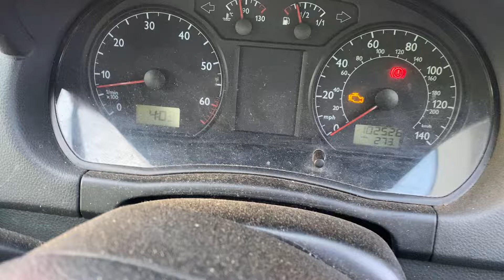Разборка Volkswagen - Polo 2001-2005, 1.2 Инжектор (VIN: WVWZZZ9NZ3Y053501) YX52TVC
Основные характеристики:
Год выпуска: 2002
Двигатель: AWY021964
Объём двигателя: 1.2
Тип двигателя: Бензин
Коробка передач: КПП 5-ст.мех.(МКПП)
Кузов: Хэтчбэк 3 дв.
Смотри каталог запчастей Volkswagen - Polo 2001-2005 на :
⏰ Режим работы колл-центра:
08:00 – 20:00 – ежедневно

Для наших покупателей:
- бесплатная доставка;